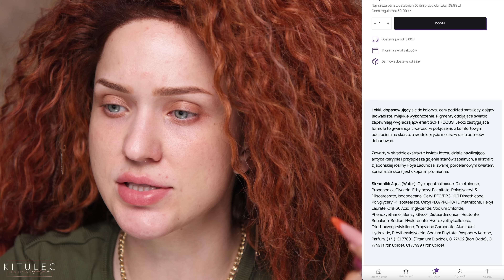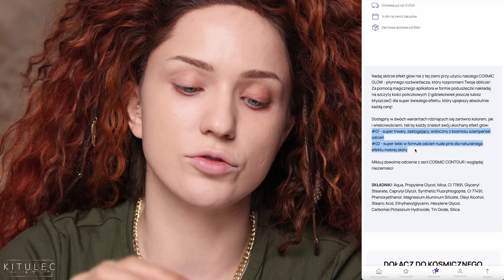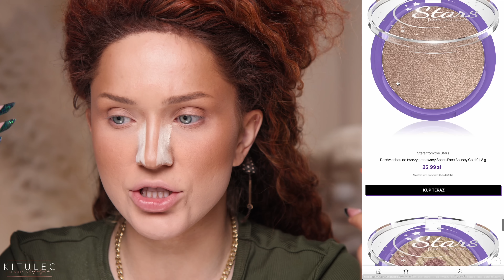SPRAWDZAM markę, którą DŁUGO ignorowałam 🙈 STARS FROM THE STARS w akcji! | kitulec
💎 MOJA BIŻUTERIA 💎

Zabłyśnijmy razem! 💎

CHCESZ WIĘCEJ?

👉 NIESPODZIANKA
działa do 8/10 br.

► W FILMIE używam produktów marki STARS FROM THE STARS
podkład rozświetlający Glow Hydro
podkład matujący  Soft Matt
kremowe rozświetlacze Cosmic Contour Glow
kremowe róże Cosmic Contour Glow Blush
kremowe bronzery Cosmic Contour Glow Bronzer
korektor pod oczy Skinpossible
pudry pod oczy Starry-Eyed - White Airglow oraz Pink Nebula
puder do twarzy May The Blur With You
rozświetlacze Moon Glow, Bouncy Gold, Swirl Pink,
balsamy do ust Fizzly Lip Balm
kredki do brwi cienkie Eyebrow Pencil Definer
kredki do brwi grube Fluff Eyebrow Pencil
tusz do brwi żel zastygający Moon Over Lamination
paleta do oczu Color Constelation
podwójna kredka liner Precise Duo Eyeliner & Pencil Black
maskary tusze do rzęs Brown Side Of The Moon, Once In A Blue Moon, Out Of This World
błyszczyki Sparkling Star nr 25 i 26

► SWATCHE
2:09 podkład rozświetlający
2:23 podkład matujący
4:46 kremowe rozświetlacze
6:16 kremowe róże
7:09 kremowe bronzery
8:49 korektor pod oczy
13:15 rozświetlacze
16:16 kredki do brwi cienkie
16:29 kredki do brwi grube
28:45 błyszczyki

► ROZKŁAD JAZDY
0:00 wstęp
1:30 makijaż twarzy
20:24 makijaż oczu
28:41 makijaż ust
29:48 podsumowanie

► AKTYWNE KODY RABATOWE
👉  STARS FROM THE STARS
👉 MANY BEAUTY (akcesoria i rzęsy)
Kody KITULEC 10 (ze spacją) oraz KASIA10 (bez spacji) dają 10% zniżki na wszystko
👉 CLARESA
Kod KITULEC20 daje -20% na cały makijaż!
Łączy się z innymi promocjami i obejmuje również nowości!
Kod KATARZYNA-R2W2 daje -45zł na pierwsze zakupy powyżej 140zł
Kod KITULEC daje rabat -20%

► ZEGAREK: Apple Watch Series 7 41mm

► WŁOSY
👉 OBECNIE na głowie mam zamontowane AFROLOKI :)
👉 MOJA FRYZJERKA OD STRZYŻENIA KRÓTKICH WŁOSÓW:
Adres: ul. Szekspira 2 - Warszawa

► MÓJ DENTYSTA
OtoDent Smile w Warszawie

► MAKIJAŻ PERMANENTNY BRWI
Virgo Contour Karolina Mięsowicz

► MEDYCYNA ESTETYCZNA
WSZYSTKO robię u Patrycji Dziubkowskiej

► PAZNOKCIE
robię sama, szkoliłam się u Adiny Trojan

Dziękuję Wam, za Wasze wsparcie, cierpliwość i za oglądanie!
Niech blendkitulca oraz oczywiście glowkitulca będzie z Wami! 🙌

K.